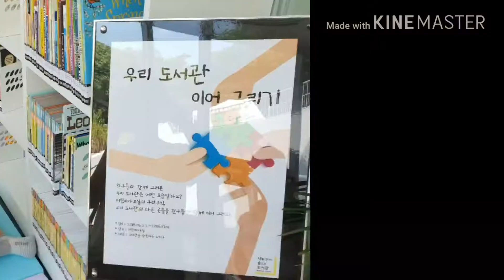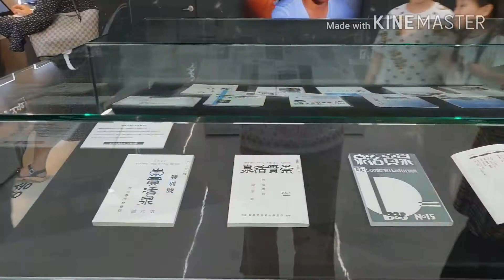'내를 건너 숲으로' 은평공공도서관 개관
윤동주의 '내를 건너 숲으로' 시구절을 인용한 도서관으로 윤동주 전시실이 있다.